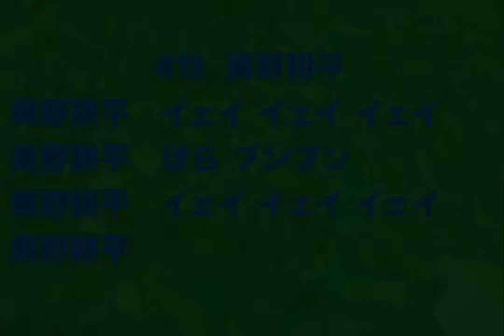#15 奥野耕平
2024年シーズン新ネタ

【歌詞】
奥野耕平　イェイ イェイ イェイ
奥野耕平　ほら ブンブン
奥野耕平
（原曲:ズッコケ男道/SUPER EIGHT）